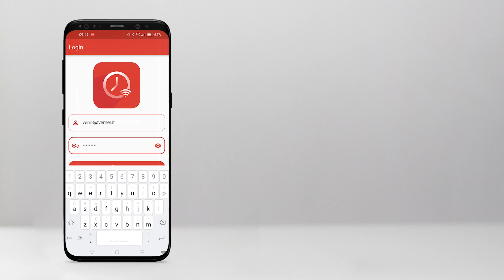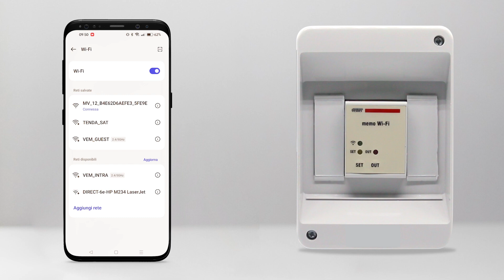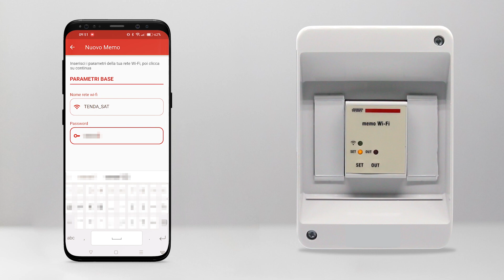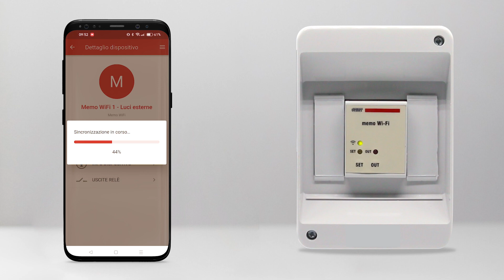Memo Wi-Fi: come configurare l'interruttore orario/astronomico con controllo remoto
📢​ Vemer arricchisce la sua gamma di interruttori orari/astronomici con il nuovo MEMO Wi-Fi: una soluzione smart per una gestione efficiente dei carichi elettrici.

Caratteristiche principali:
✅ Programmazione di tipo oraria (giornaliera o settimanale) o astronomica
✅ App dedicata per iOS e Android
✅ Programmazione agevolata su smartphone
✅ Correzione dell’orario di alba e tramonto calcolati: ± 120 minuti

⚠️⚠️​Alcuni passaggi della configurazione possono differire leggermente tra iOS e Android. I marchi e i nomi citati sono registrati dai legittimi proprietari.